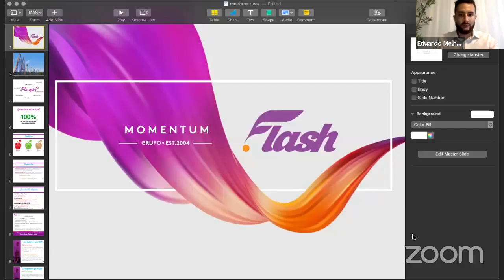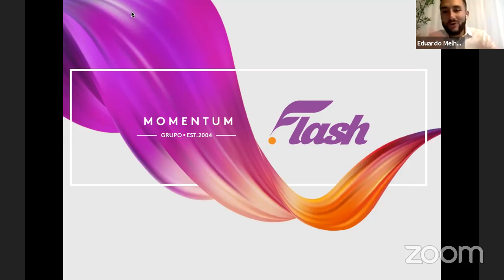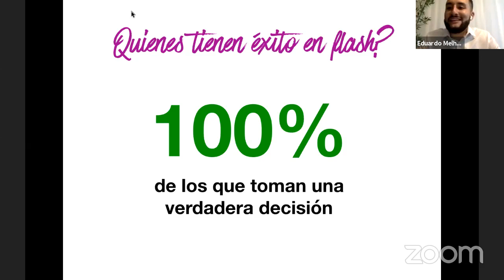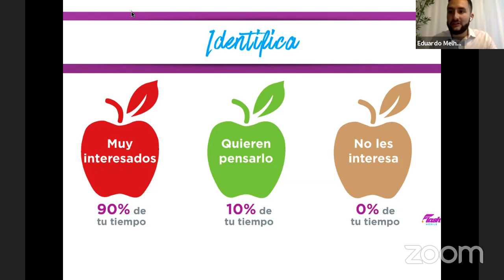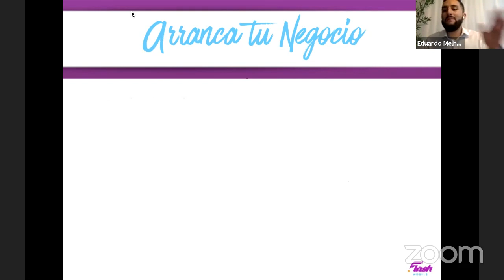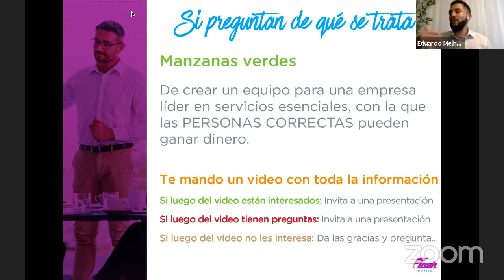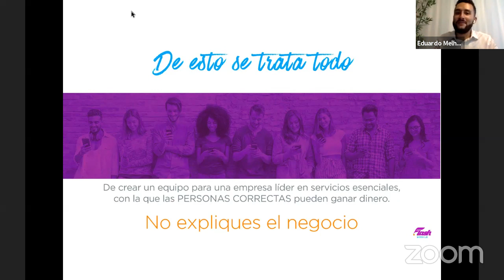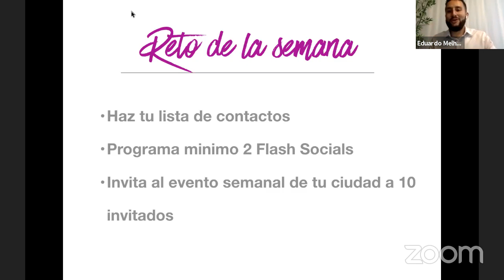Capacitacion Eduardo Melhado RVP